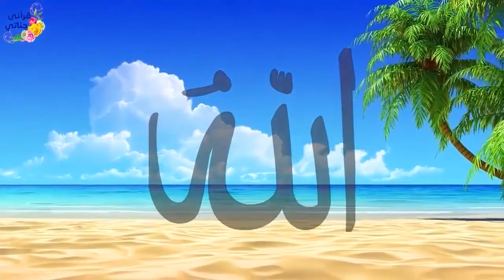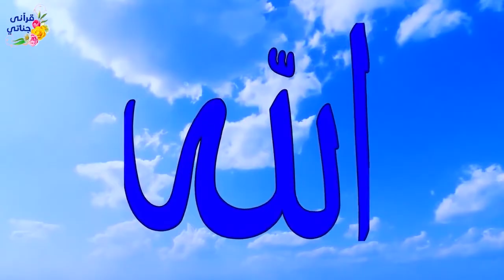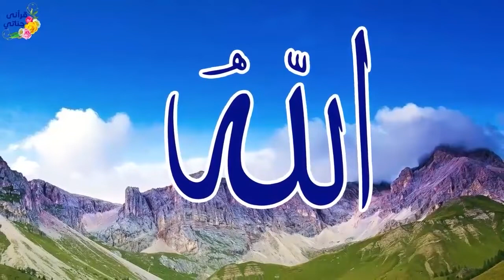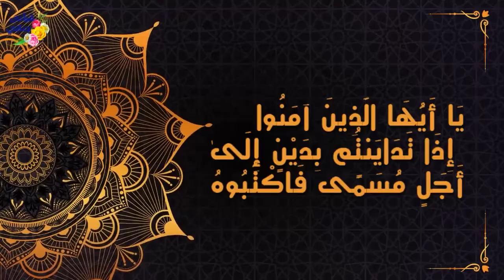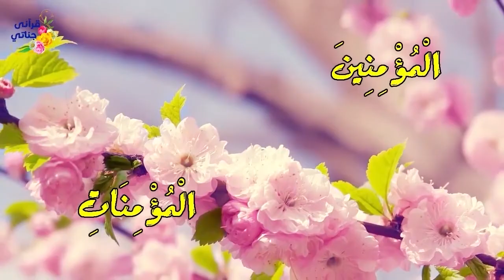قصص واقعية عن أسرة المسكينة والشاب واختطاف ابنة مدير المدرسة ورجل اقرض صاحبه المال وغدر به